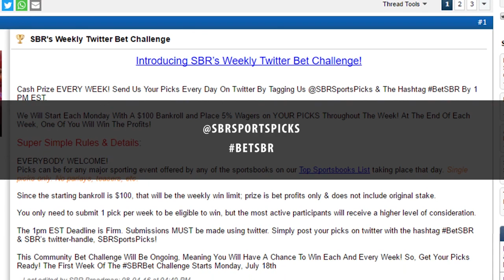NFL Picks: Seahawk's Offensive Line Is Very Unsettled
Watch this video for Teddy and Pauly's breakdown of what you can expect for game between Cowboys and Seahawks.